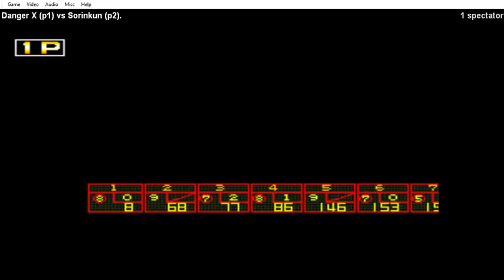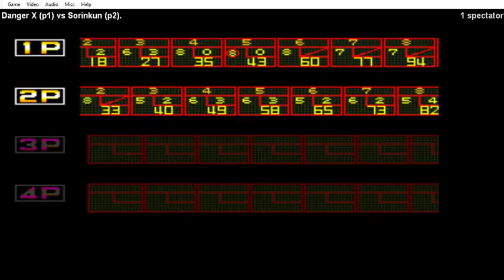Bowl after a long time